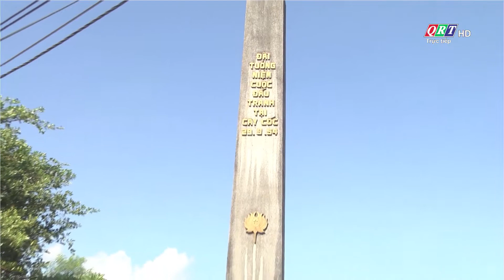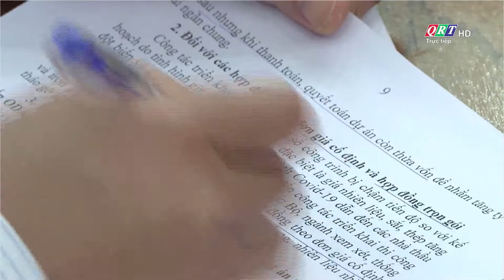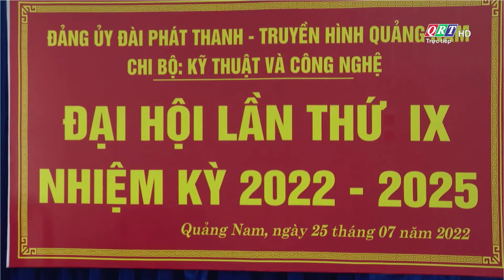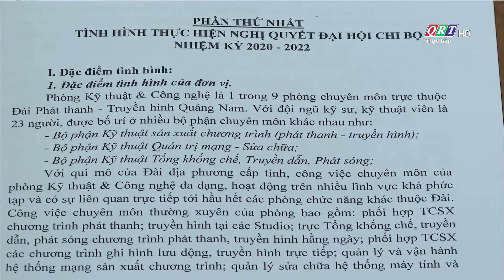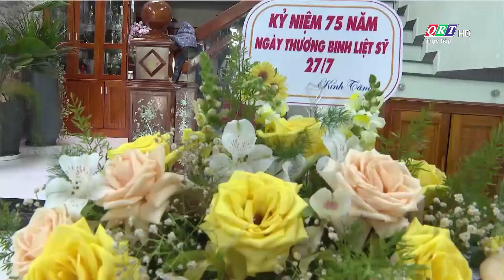Thông tin ngày mới Quảng Nam | 26-07-2022 | QRT